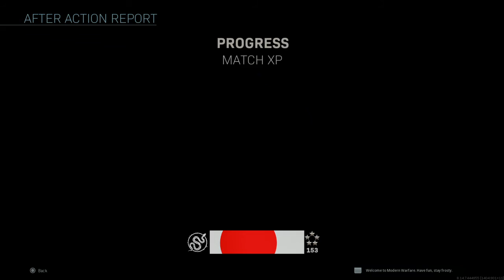Call of Duty®: Modern Warfare®_20200305233758